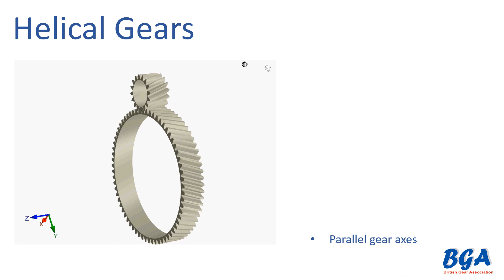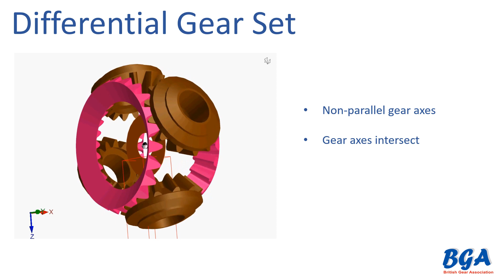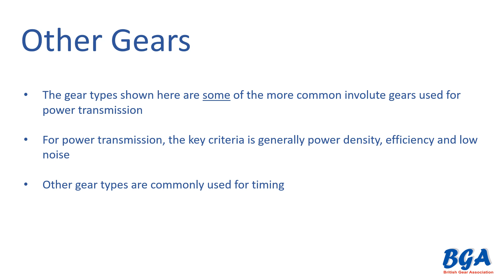BGA Bitesize Gear Types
This short video will show you different gear types and how they move and mesh.

• Spur Gears
• Helical Gears
• Planetary Gear Sets
• Straight Bevel Gears
• Spiral Bevel Gears
• Hypoid Gears
• Differential Gear Set
• Worm Gears
• Beveloid Gears
• Face Gears